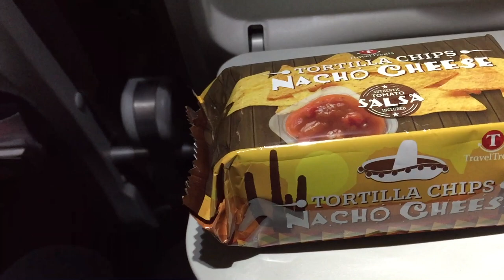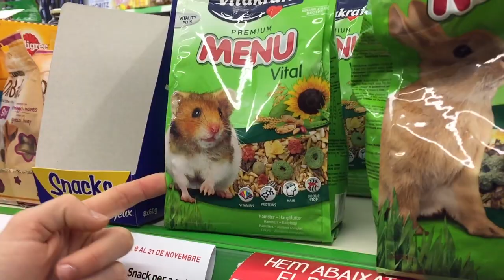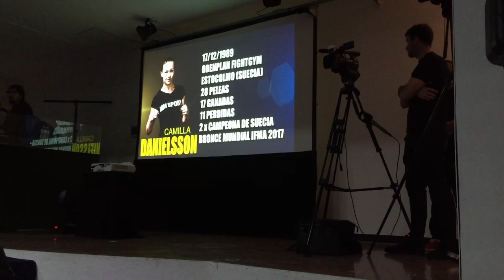Danielsan Fighting In Barcelona | Vlog#7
Nak8Muay show. -48kg Female A Class, Full Muay Thai Rules.
Barcelona/Terragona, Spain